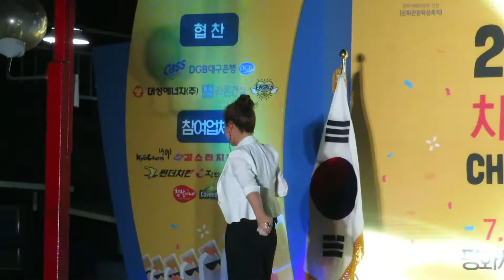금잔디#평화시장2018년대구치맥페스티벌공연노래4곡풀직캠영상/180719촬영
ㅡㅡ금잔디님 노래순서ㅡㅡ
1]일편단심
2]오라버니
3]신사랑고개
4]메들리